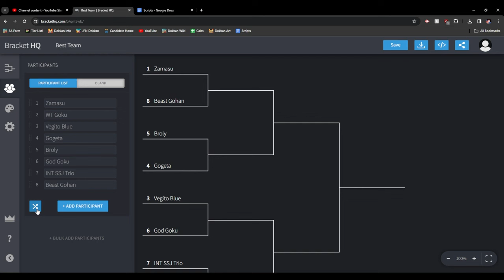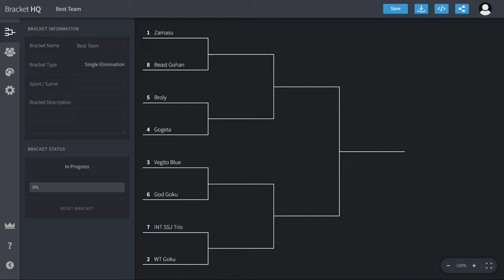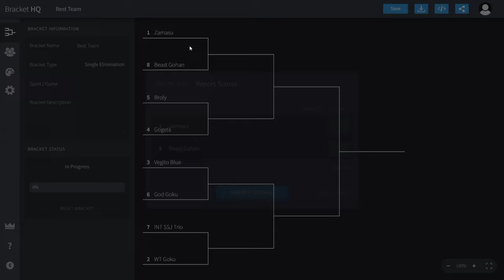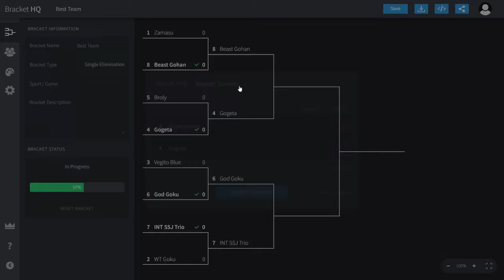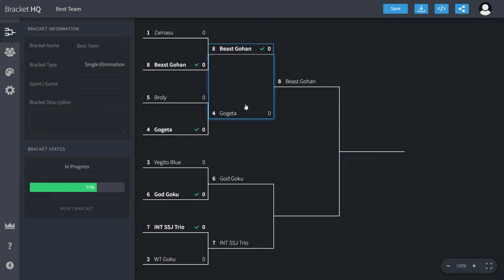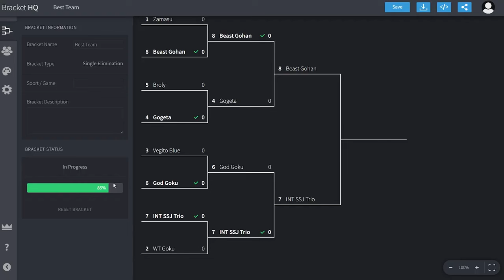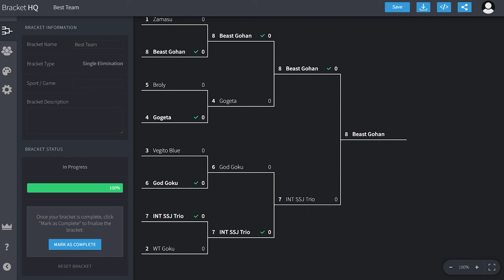What’s the Best Team in Dokkan Battle?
It’s Post Dokkan Battle’s 9th Year Anniversary of Dreams so today we’re racing all the dominant teams in Dokkan to find the best team in Dokkan Like 👍  if you enjoyed, Subscribe if you want to stick around! and as always, thanks for stopping by.

This channel, Phizer, is dedicated to the mobile gacha game Dragon Ball Z: Dokkan Battle (for now, dun dun dunnnnnn).

Dragon Ball Z: Dokkan Battle (Japanese: ドラゴンボールZ ドッカンバトル) is a free-to-play mobile game based on the Dragon Ball anime franchise. Developed by Akatsuki and published by Bandai Namco Entertainment, it was released in Japan for Android on January 30, 2015 and for iOS on February 19, 2015. Dokkan Battle was eventually released worldwide for iOS and Android on July 16, 2015. The game has exceeded 350 million downloads worldwide, and has grossed over $2 billion in worldwide revenue.